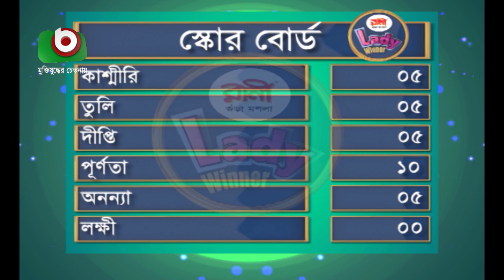গেম শো - লেডী উইনার | Lady Winner - EP 48 | Lady Quiz Show